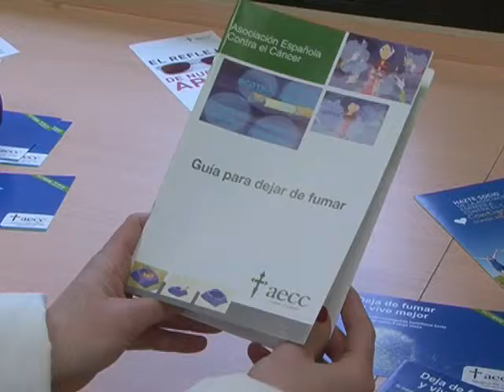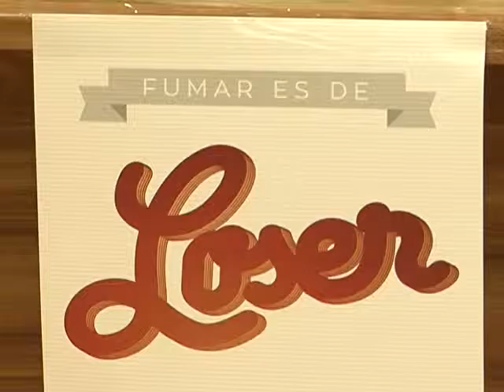Un día perfecto para dejar de fumar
Hoy se celebra el Día Mundial Sin Tabaco. El 32 por ciento de los fumadores ha intentado dejar de fumar alguna vez. La Asociación Española Contra el Cáncer y la Organización Mundial de Salud insisten en que es posible con apoyo. Puede pedir ayuda a su médico o acudir a terapias grupales dirigidas por expertos.